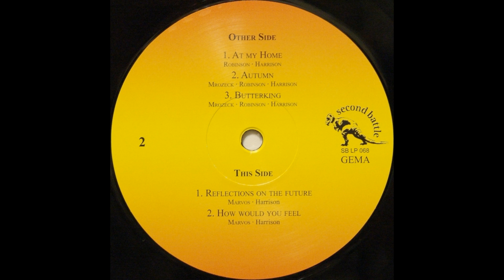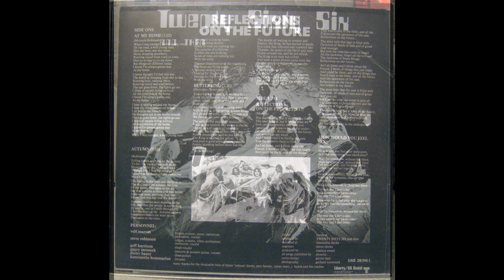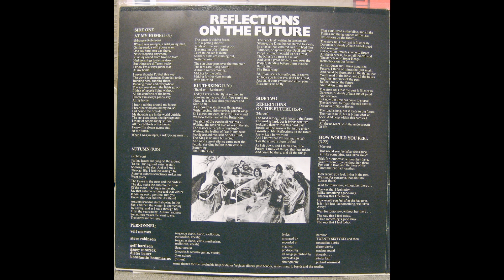twenty sixty six and then past 2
Twenty Sixty Six And Then ‎– Reflections On The Past.

    Backing Vocals – Donna Summer (tracks: B2,B3)
    Bass – Dieter Bauer
    Drums – Curt Cress, Konstantin Bommarius
    Flute – Wolfgang Schönbrot
    Guitar – Gagey Mrozek
    Keyboards – Steve Robinson, Veit Marvos
    Vocals – Geff Harrison